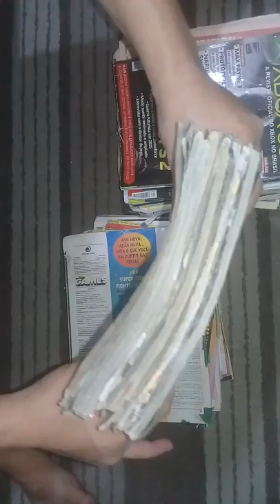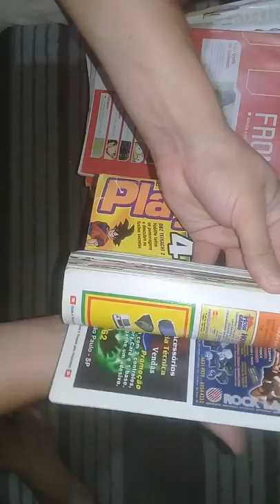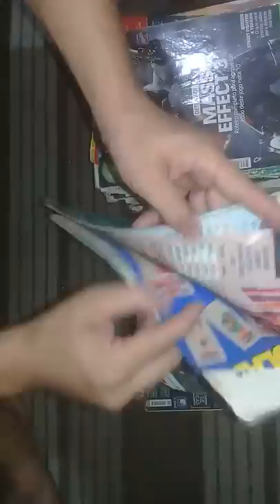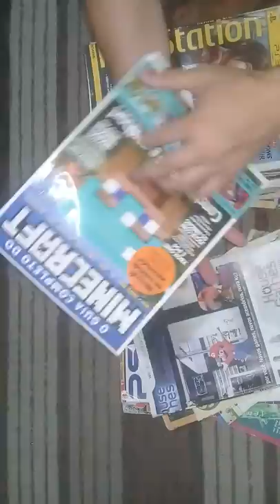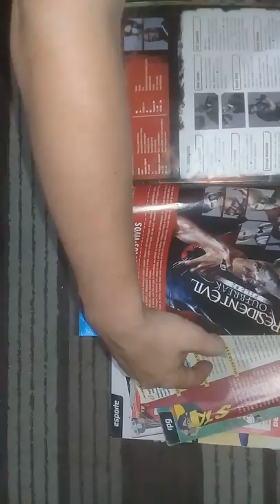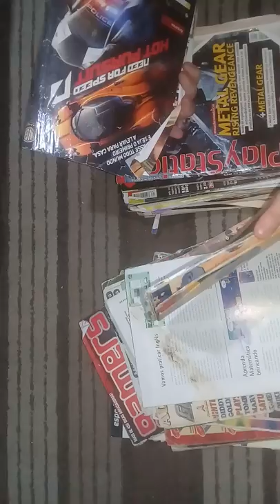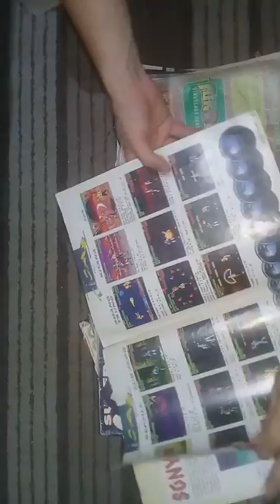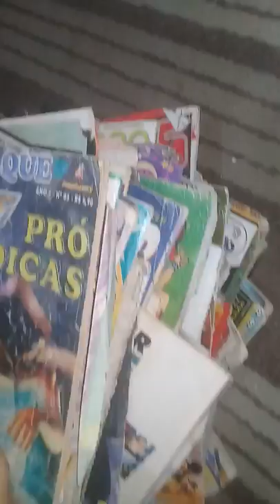minha coleção de revistas game usadas